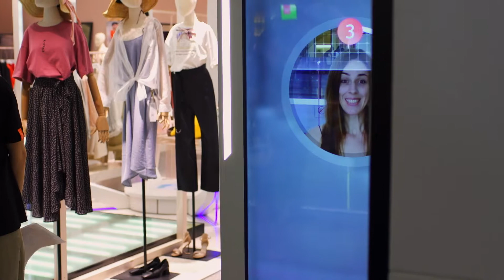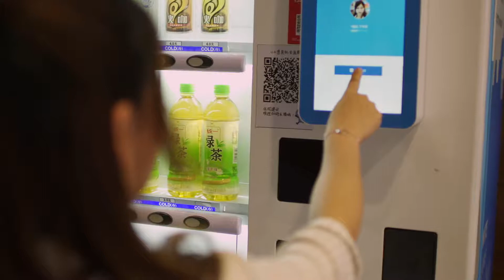Retail Lessons from China | The Introduction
This year we took some of our partners and clients to China to help them discover the retail landscape.